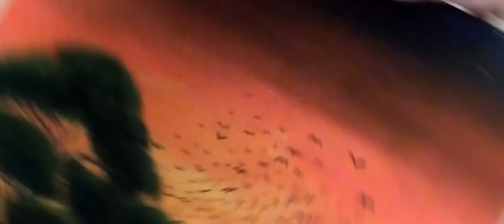Acrylic Painting - Elephant Dusk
This piece I painted over over a few days off and on.
The result was beautiful. I Really enjoy the colors, blends and highlights that were created !
As well how often do you get to paint a elephants rear end ? ! LOL
The canvas is 16" x 20" and simple acrylics were used